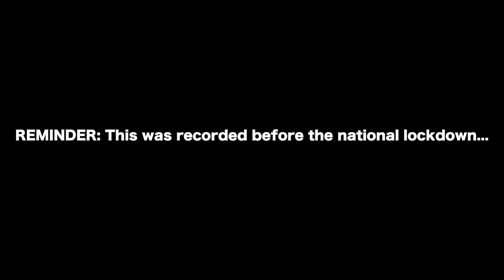Is Taking GIRLS For Dinner DATES Really The Ting? | The Baitcast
Welcome back! The Baitcast 2021 begins with the crew from the first ever cast and we was talking even more madness this time!

The Intro: 00:00 - 5:53
Taking Girls To Travelodge & Hotels: 5:54 - 12:04
Would Chip Really Ruin Stormzy?: 12:07 - 15:27
Americans Say Fam Like Londoners?: 15:25 - 17:34
Would You Be Gassed If You Saw A Younger Celebrity?: 17:36 - 22:53
Relationship Posts On Social Medias Are Jarring!: 23:00 - 29:00
Lipsing Girls During These Times: 30:00 - 33:00
Douglas’s Guilty Pleasure & Chey’s Secret Talent: 33:01 - 35:57
Sugar Daddys Flying Out Insta Chicks: 36:43 - 38:06
Is The Pre-Mature Success A Con?: 38:11 - 41:30
Chey’s Experience Dating Ballers: 41:32 - 43:26
The Mandem Spitting Bars For Girls: 43:27 - 45:56
How to not move in a RELATIONSHIPS/SITUATIONSHIPS: 45:59 - 54:00
How GIRLS Shoot Their Shot On The Gram👀: 54:16 - 58:30
The Toxic Influencers That Follow To Unfollow; 58:31 - 1:01:53
How Girls Get FREE Lifts From Guys: 1:05:00
Does Chey Date Ballers Or...?: 1:05:01 - 1:10:00
Why Do Girls Lie For No Reason?🤷🏽‍♂️: 1:11:00 - 1:13:39
Outro: 1:13:45 - 1:14:00

The Equipment I Use To Record:
My Interview Microphone
My Camera (Lens)